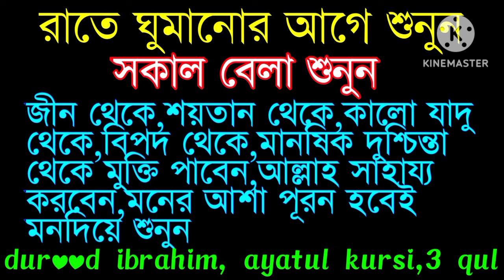daily listen night and morning | durood ibrahim | ayatul kursi | 3 qul